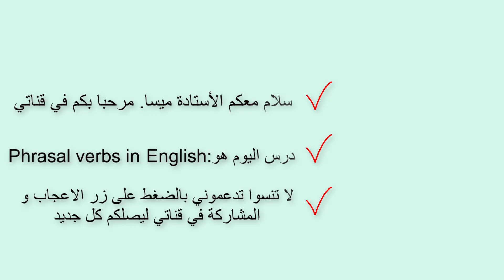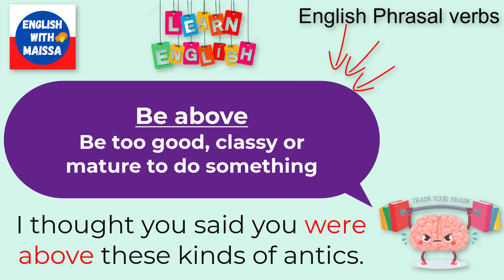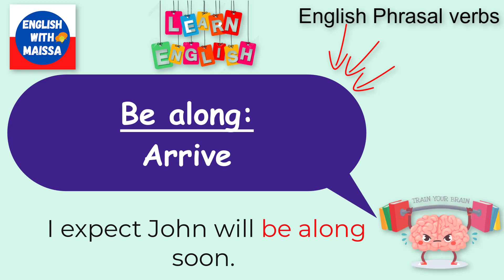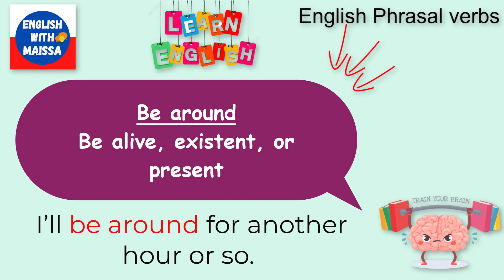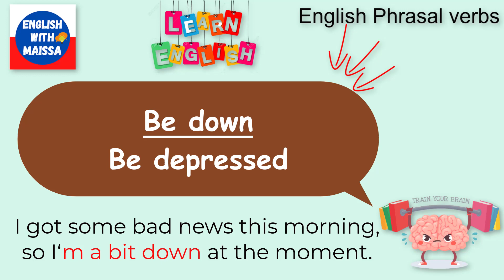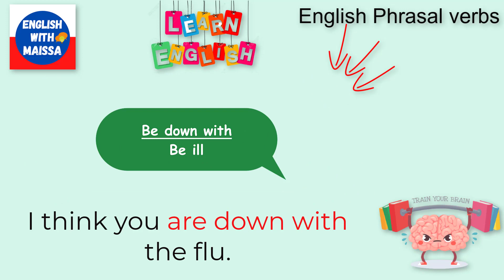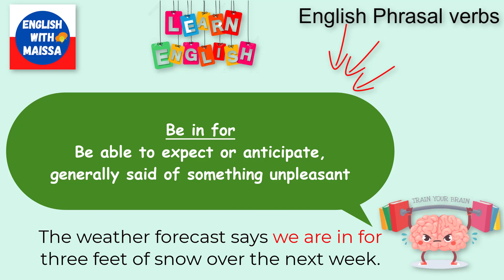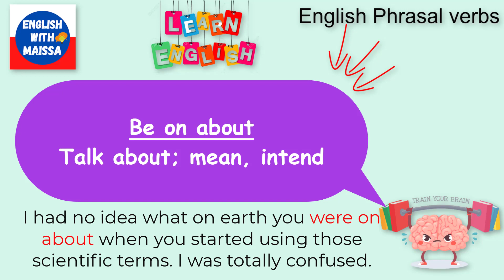عبارات إنجليزية مهمة جداً | تعلم الانجليزية من الصفر | طور لغتك الانجليزية | English expressions